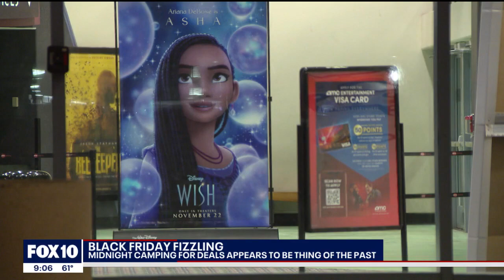Black Friday: Does it still matter?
In years past, Black Friday is marked with big crowds of people outside retailers, with some camping out for days on end for discounted items. Nowadays, the lines are gone, and some wonder if Black Friday has lost its meaning. FOX 10's Lauren Clark reports.